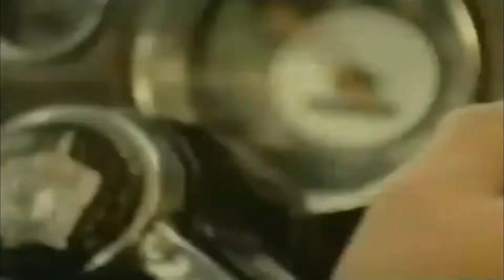Ira!- Eu Vou Tentar (by dj iran)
This video can not be played on some tablets and mobile phones, due to copyright/
Este video não pode ser reproduzido em alguns celulares e tablets devido a direitos autorais/
This video is not intended for commercial use/ Este video não é usado para fins comerciais/